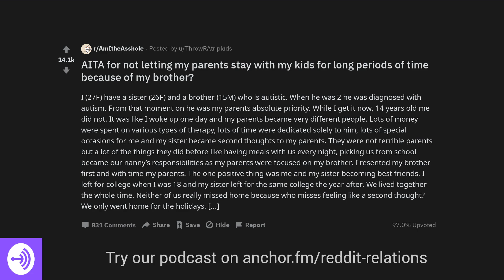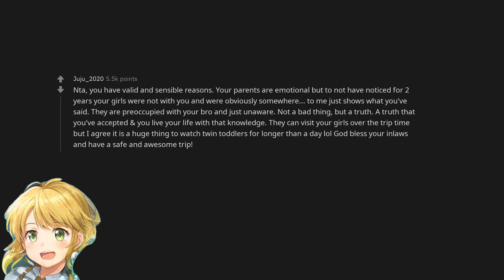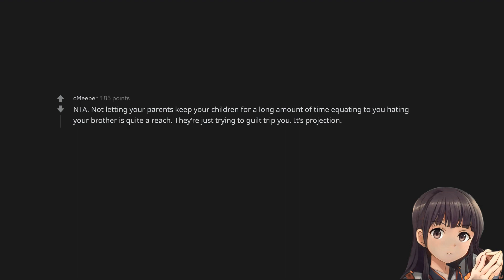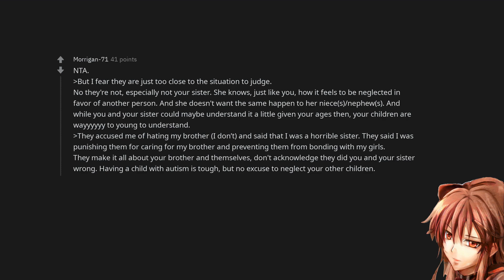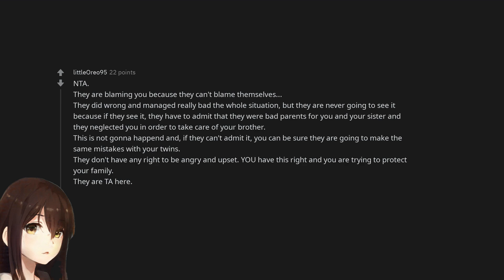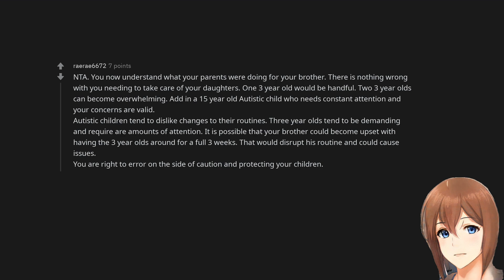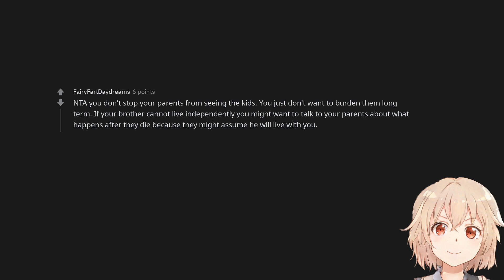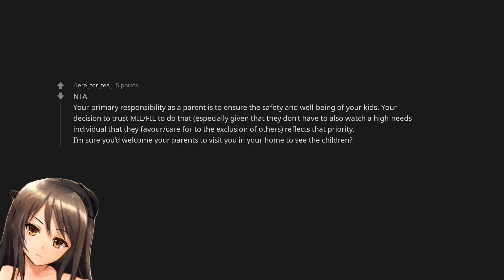AITA for not letting my parents stay with my kids for long periods of time because of my brother?